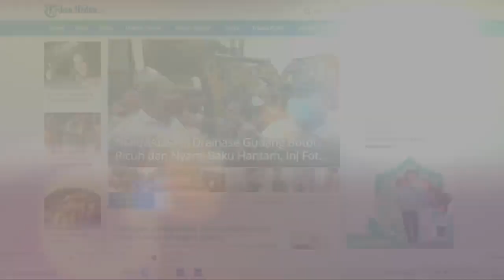Jelang Libur Nataru Seluruh Moda Transportasi akan Terapkan Tes PCR, Harga Turun Jadi Rp 300 Ribu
Pemerintah berencana akan menerapkan tes polymerase chain reaction (PCR) untuk seluruh moda transportasi.

Hal ini untuk mencegah kenaikan angka kasus Covid-19 terutama jelang libur Natal dan Tahun Baru (Nataru).

Terkait hal itu, Presiden Joko Widodo meminta agar tes PCR diturunkan, disertai tambahan masa berlaku tes sebelum keberangkatan.

Hal tersebut disampaikan Menteri Koordinator Bidang Kemaritiman dan Investasi, Luhut Binsar Pandjaitan saat konferensi pers virtual pada Senin (25/10/2021).